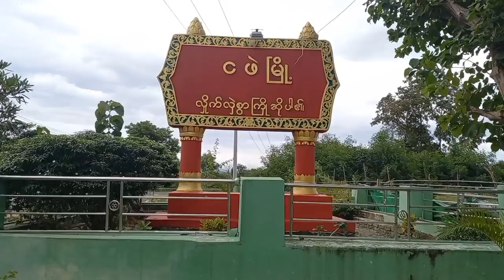ငဖဲမြို့နယ်တွင် နိုင်ငံတကာစာတတ်မြောက်ရေးနေ့ အထိမ်းအမှတ် အသိပညာပေး Talk Show ကျင်းပ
ငဖဲ စက်တင်ဘာ ၇
မယု(ငဖဲ)